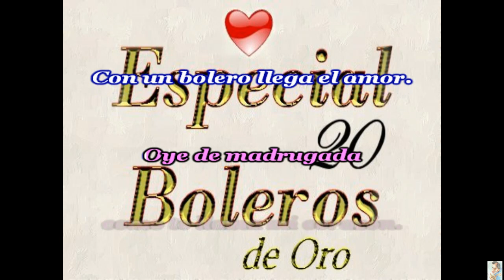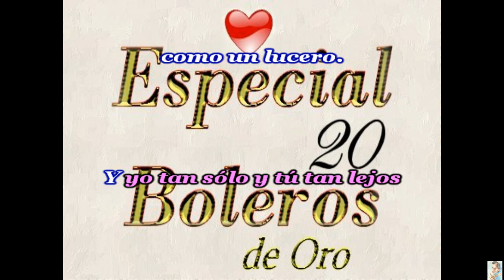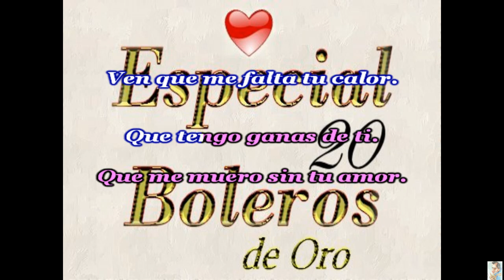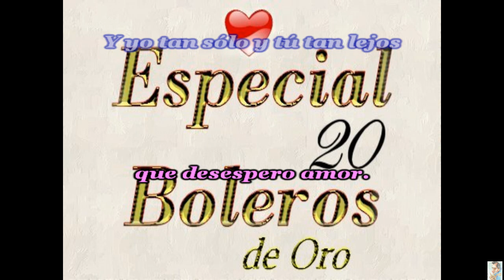Que desespero (Carlos Cano) KARAOKE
Que desespero (Karaoke)
Carlos Cano

LA UTILIZACIÓN DE ESTE KARAOKE ES SOLO Y EXCLUSIVAMENTE DE USO PEDAGÓGICO, ESTUDIO O DE ENSAYO PRIVADO.